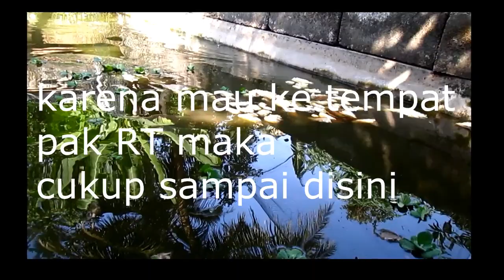TEMPE UNTUK PAKAN LELE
Tempe yang tidak laku terus dibuat untuk pakan lele , tidak ada proses yang terjadi, karena hanya mengeluarkan tempe dari plastik saja, kemudian diberikan.

pemberian dilakukan sesuai kebutuhan saja, simak videonya